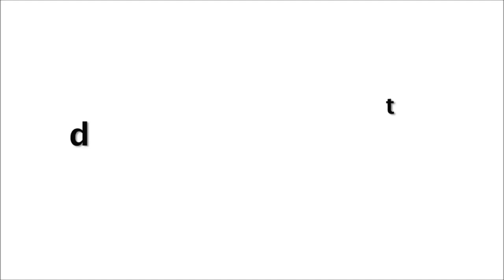Facts About Anil Ambani Wife | इन 2 फिल्म स्टार की गर्लफ्रेंड थी !!